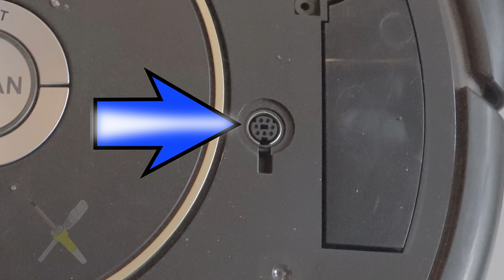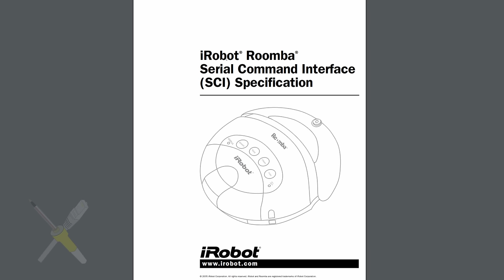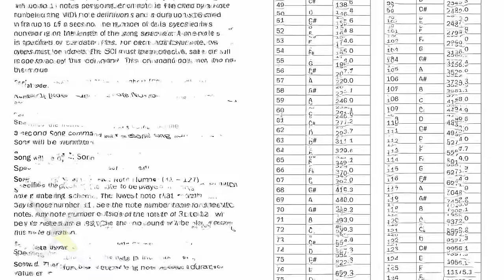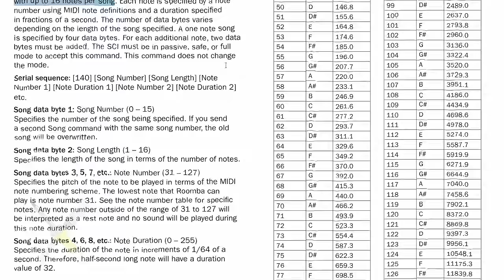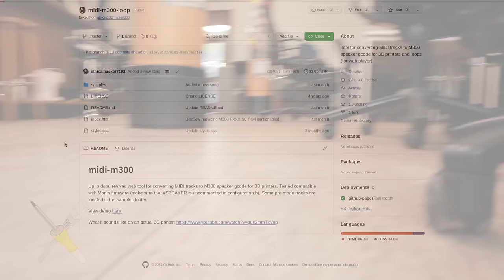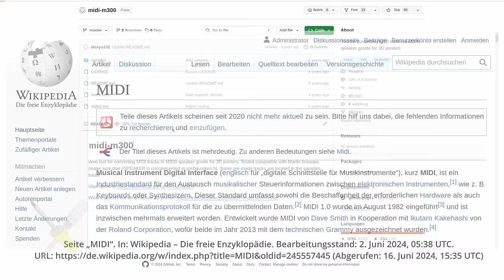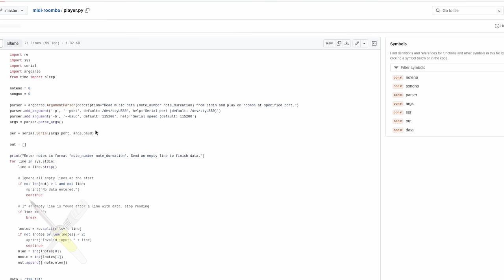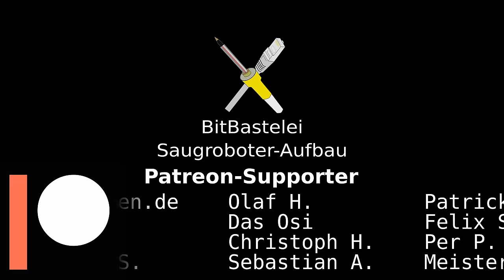BitBastelei #603 - Roomba Saugroboter: Wartung, Bauteile und Service-Schnittstelle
Ein alter Roomba hat seinen Weg in den lokalen Hackerspace gefunden. Da ist es nur selstverständlich, dass dieser auch zerlegt wird. Schauen wir mal, aus welchen Teilen übliche Saugroboter bestehen, was mal regelmäßig warten sollte, wie man einen Roomba 6xx zerlegt und wofür dieser seltsame Anschluss unter dem Deckel so gut ist.

Inhalt:

00:00 Vorschau
01:08 Übersicht Saugrobotersysteme
09:10 Zerlegerei
13:33 Der Service-Port
21:02 Musik?

Transparenz:

Das Gerät wurde dem Space von Mitgliedern zur Verfügung gestellt. Er dürfte nicht mehr im Verkauf sein.